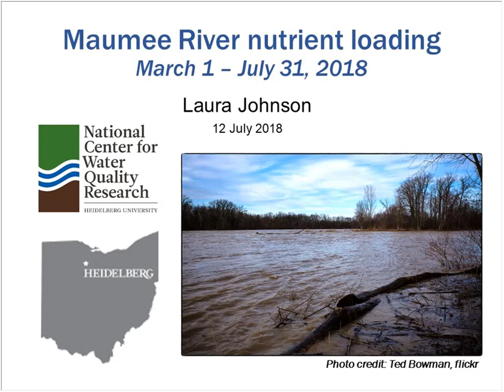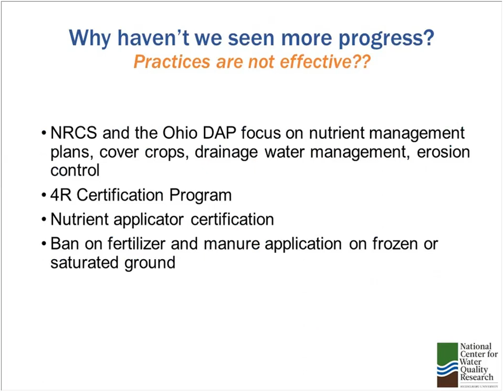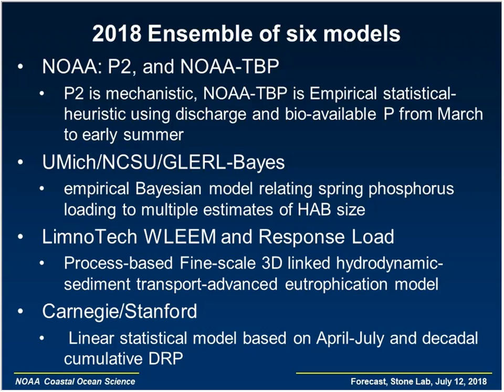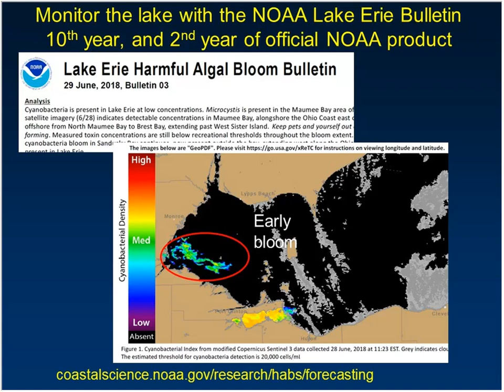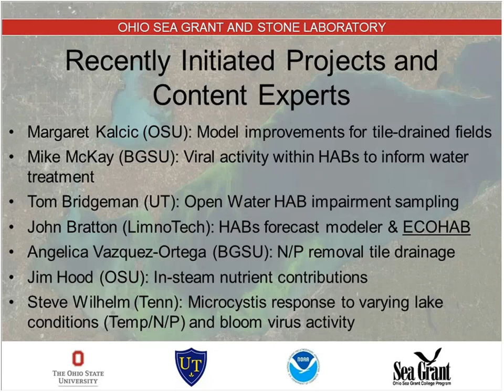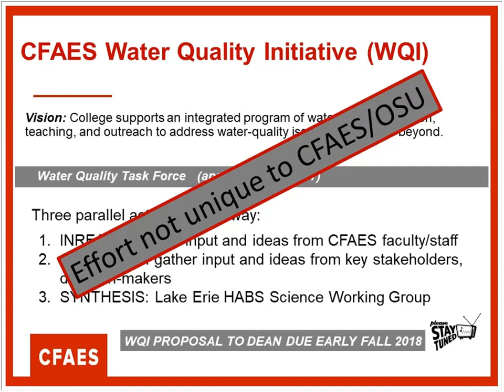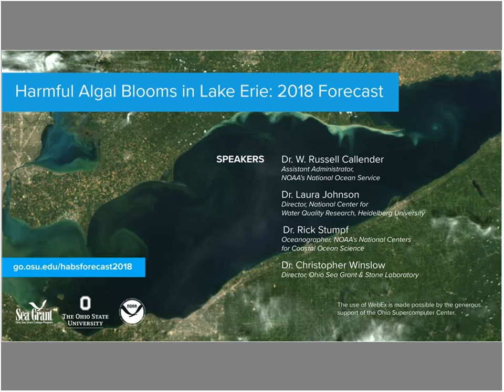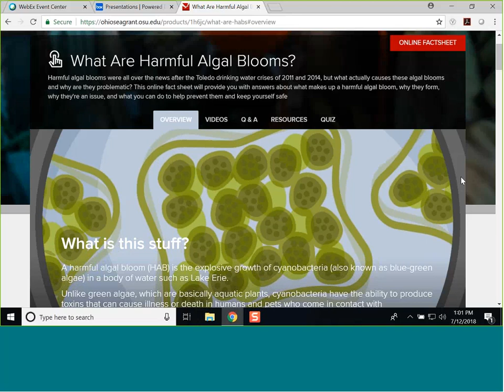Lake Erie HABs Forecast 2018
Dr. W. Russell Callender
Assistant Administrator, NOAA’s National Ocean Service
Partnering to Address the Impacts of Harmful Algal Blooms (HABs) to Lake Erie’s Communities and Economies

Dr. Laura Johnson
Director, National Center for Water Quality Research, Heidelberg University
Maumee River Loadings: March – July 2018

Dr. Rick Stumpf
Oceanographer, NOAA’s National Centers for Coastal Ocean Science
2018 Forecast of the Western Lake Erie Harmful Algal Bloom

Dr. Christopher Winslow
Director, Ohio Sea Grant & Stone Laboratory
An Overview of the Harmful Algal Bloom Research Initiative (HABRI) in Ohio